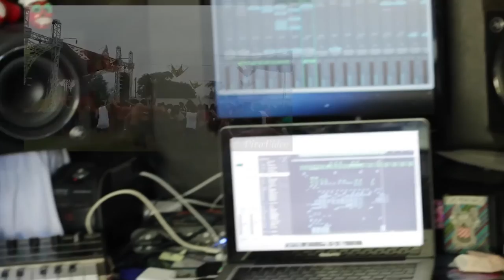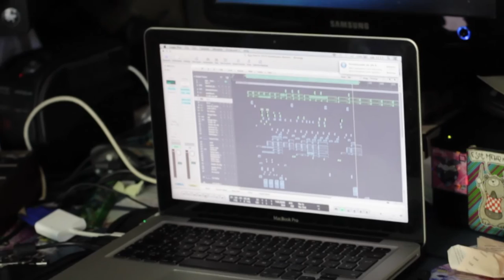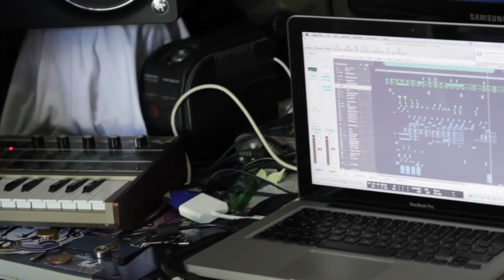Trocando ideia com Matheus Nogueira a.k.a. Earthspace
Trocando ideia com Matheus Nogueira a.k.a. Earthspace live (Blackligth/Mosaico/Vagalume/Nuact), um dos lives de psytrance mais requisitados da atualidade.

Apoio: cenaceara.dj